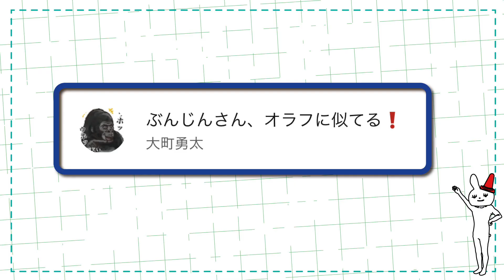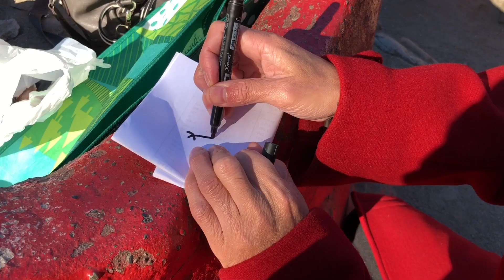【魔改造】アナ雪のオラフをブンジンに激変させてみた！んがっ！そして鉄腕ダッシュパロディ！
英国のクワ師Ｔシャツが欲しい方は⬇︎

前回のアナ雪オラフのピエール瀧さんの代役声優に応募してみた動画のコメントに、
ブンジンがオラフに似てると書き込みあったので、、、

間改造でブンジンをオラフにしてみました！
おほほ！

なかなかいいと思った方は、
動画の高評価の方よろしくです！

んがっ！その時達也は！
、、、もういなかった！

鉄腕ダッシュパロディ付き！

🎬アマゾン激安最安値シリーズ🎬

ブンジン→自分で探して
あいつのおもちゃ→消息不明